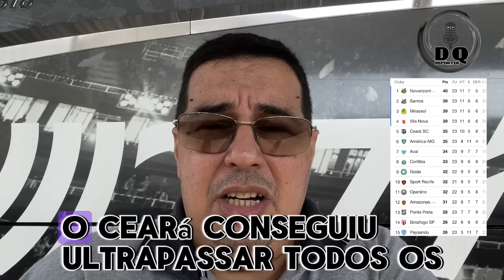Lourenço pode voltar? - João Pedro se sente pronto para ser titular na zaga - Ceará em 5º